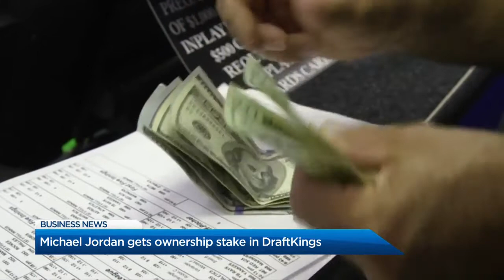BIV on Global: Prince Harry and Meghan ink Netflix deal; Michael Jordan takes stake in DraftKings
BIV reporter Tyler Orton discusses Prince Harry and Meghan Markle's new deal with Netflix before he follows up with another celebrity business story involving Michael Jordan and online betting site DraftKings